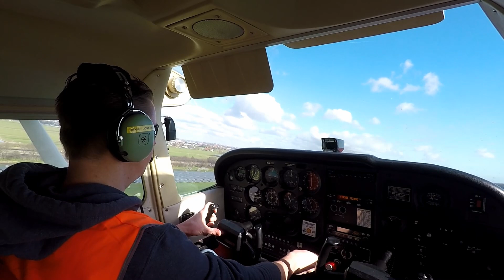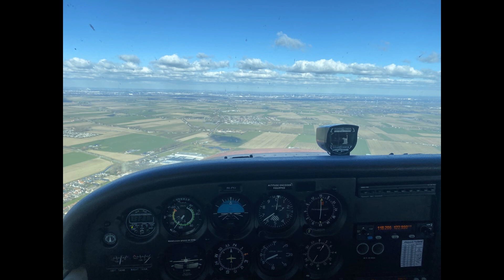VFR Vlucht EHRD EHSE Ce172 PHFVJ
VFR vlucht Rotterdam The Hague Airport take off vanaf RWY06 via Romeo departure (via Ridderkerk) naar Breda Int Airport met landing op RWY06.
De terugvlucht ging via Oud Beijerland en de Euromast mooi langs de stad en de altijd indrukwekkende skyline.